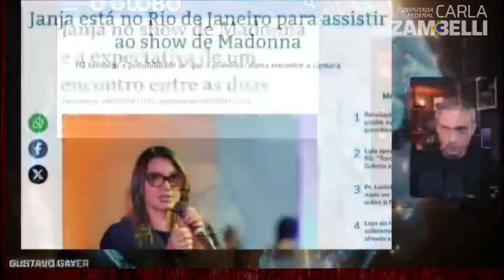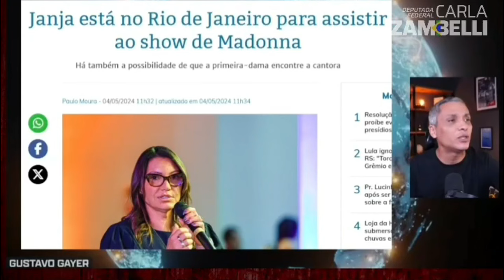janja zomba da tragédia no RS e vai dançar no show da Madonna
A prioridade do casal lula e janja NUNCA foi o Brasil, muito menos o povo brasileiro.

Seguindo o exemplo de lula, a prioridade da primeira-blogueira é ela mesma, é ganhar holofotes e likes.

É inacreditável. Vergonha e asco definem

Gettr: @CarlaZambelli